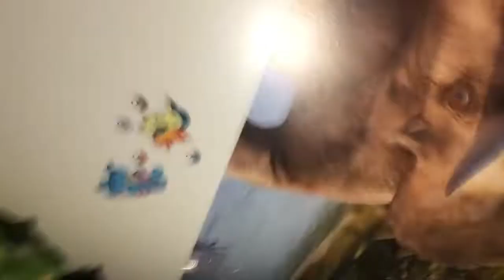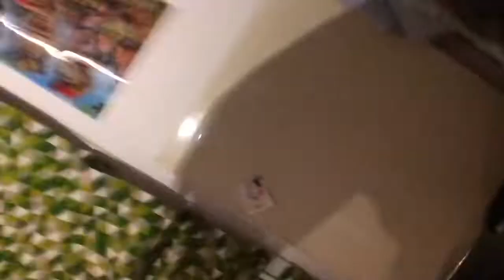De vloer is lava!!!